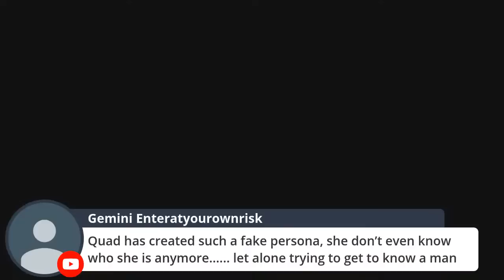Funky Dineva & Dr. Heavenly Spill Married to Medicine Relationship TEA & Gender Roles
Funky Dineva AKA Quentin Latham is on the couch talking gender roles PLUS Married to Medicine!